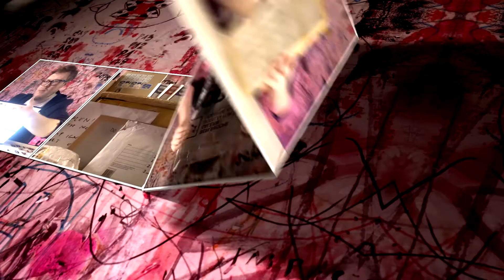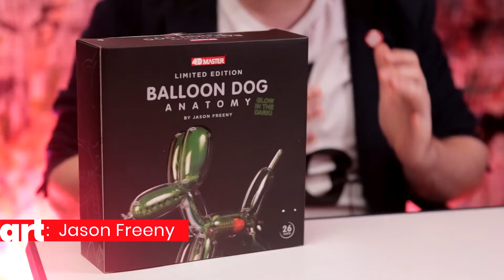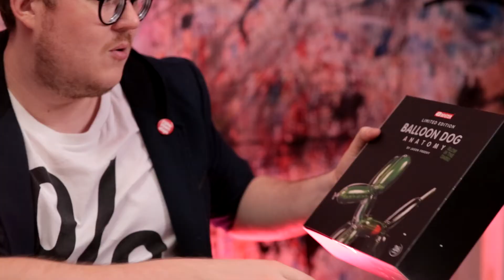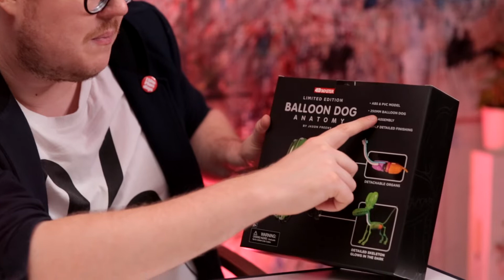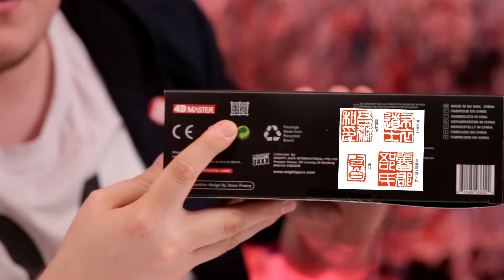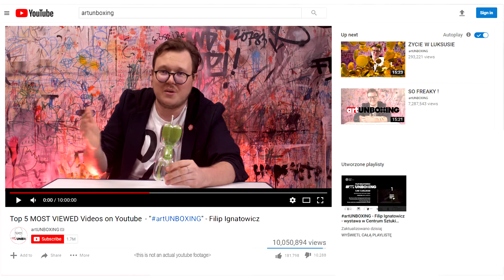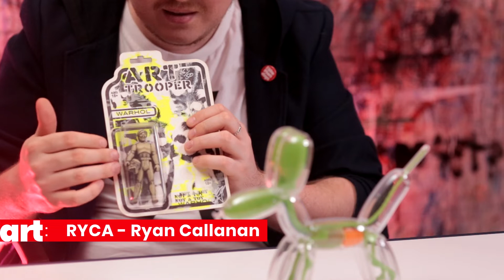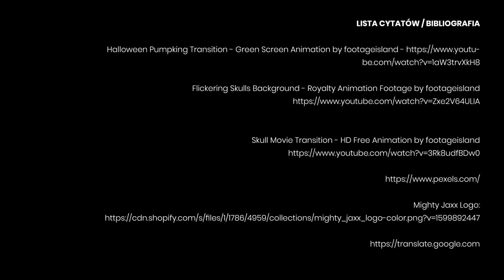artUNBOXING EP17: - HALLOWEEN SPECIAL - Balloon Dog Anatomy - Filip Ignatowicz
I stało się, to pierwszy HALLOWEEN SPECIAL na kanale artUNBOXING, choć nie szczególnie obchodzę to święto, a aura społeczna i zamknięte cmentarze w ogóle jakoś przesunęły upload tego odcinka, to i tak chcę się z Wami nim podzielić! Pretekstem dla nakręcenia tego epizodu było znalezisko w postaci dzieła: Balloon Dog Anatomy- limitowana wersja święcąca w ciemności. Autorem tych rentgenowskich zabawek i spojrzenia na układ kostny, a także wewnętrzny, nieistniejących istot, postaci z pop-kultury i zabawek jest jedyny w swoim rodzaju Jason Freeny.

Mam nadzieję, że 17. epizod na kanale artUNBOXING przypadnie Wam do gustu. W najbliższym czasie zobaczycie także jeszcze dwa odcinki zamykające cykl moich video-performance zrealizowanych dzięki pomocy ze środków Miasta Gdańska w ramach Stypendium Kulturalnego.

Już nie mogę się doczekać, żebyście je obejrzeli! :)

Trzymajcie się!

A jeżeli interesuje Was temat z obszaru art-toy i designer-toy, to tym bardziej zaglądajcie tu często!